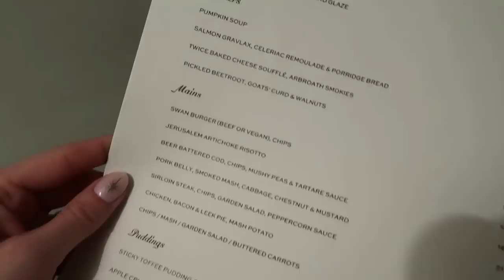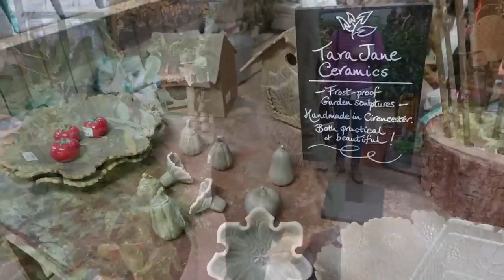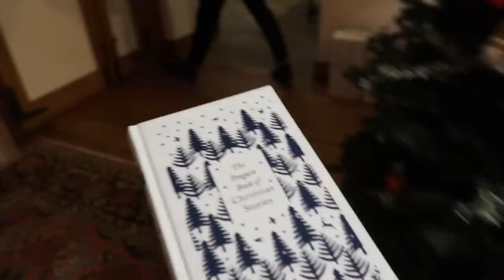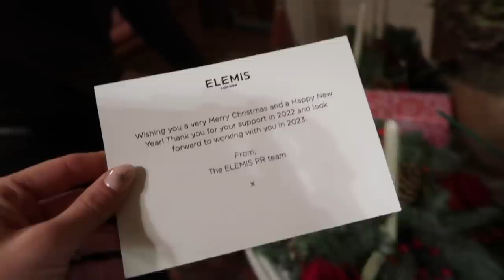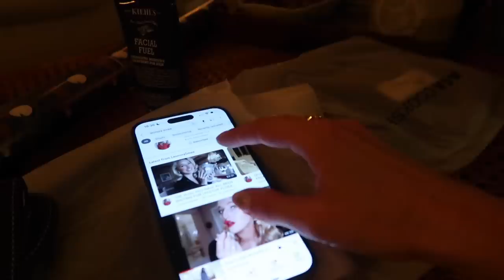PRE CHRISTMAS PAMPER + PUB LUNCH AT THE SWAN // Christmas in the Cotswolds // Vlogmas Day 24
Chapters:
00:00 - Intro
04:15 - Bertioli Massage
08:28 - Pub Lunch
09:13 - Burford Trip
11:52 - Unboxings
15:50 - Festive Forals & Tip
17:00 - Last Minute Stocking Fillers
19:34 - Outro